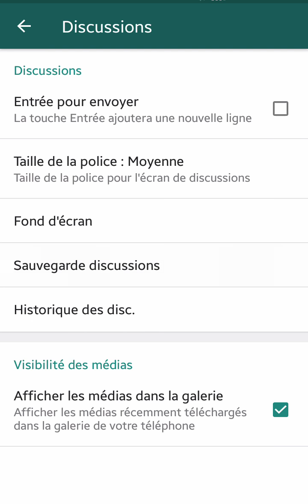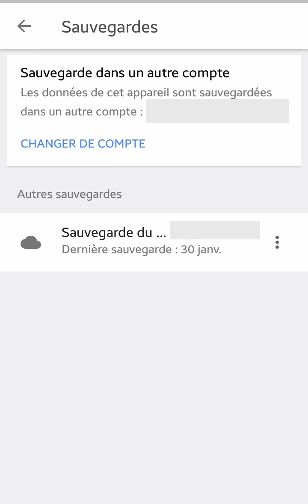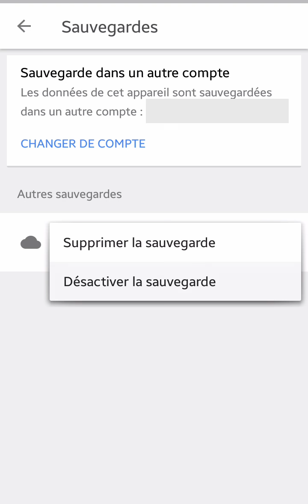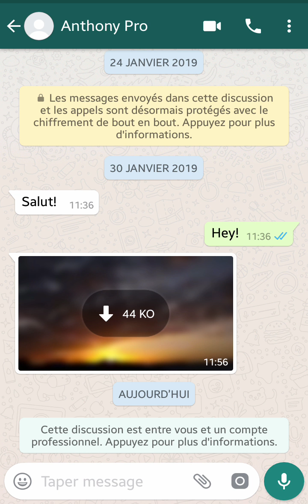RECUPERER MESSAGE WhatsApp, comment récupérer discussion ou conversation WhatsApp sur un TELEPHONE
Récupérer message WhatsApp supprimé, comment récupérer  une discussion ou une conversation WhatsApp sur un tétéphone.
Bienvenue dans cette nouvelle vidéo, dans laquelle nous allons voir comment récupérer un message supprimé dans WhatsApp à partir de notre téléphone.
Alors, pour commencer, on va ouvrir l'application WhatsApp.
Et pour l'exemple, je vais ouvrir une discussion.
Puis la supprimer.
Et comme on peut le voir, je n'ai plus du tout accès à cette discussion.
Heureusement, sur WhatsApp, on a quand même la possibilité de récupérer ces messages grâce à une sauvegarde automatique qui se fait tous les jours sur notre téléphone.
On peut déjà aller la vérifier dans le menu tout en haut à droite.
Dans les paramètres de l'application, on sélectionne "discussions".
Et pour finir, on choisit "sauvegarde discussions".
De là, on peut voir la dernière sauvegarde en local, c'est à dire sur notre téléphone, qui a été effectuée.
Pour la sauvegarde, on peut également utiliser "Google Drive".
Nous verrons celle-ci dans une autre vidéo.
Donc, pour pouvoir restaurer notre discussion à partir de cette sauvegarde, il suffit de lancer le gestionnaire de fichiers sur notre téléphone.
Puis de descendre tout en bas.
Et de choisir le dossier WhatsApp.
À l'intérieur, on sélectionne "data base".
Et de là, on peut voir les sauvegardes WhatsApp de ces derniers jours.
Pour la ma part, celle qui m'intéresse, et qui devrait contenir la discussion que j'ai supprimé, c'est celle-ci.
Par sécurité, je vais en faire une copie que je vais placer dans ce même dossier "data base".
Et que je vais ensuite manipuler en la renommant en "backup.msgstore.db".
Très important, cette manipulation est indispensable si vous souhaitez vraiment restaurer vos messages à partir de votre téléphone, et à partir d'un fichier de sauvegarde comme celui-ci.
Et lorsque vous avez bien renommé ce fichier, si vous sauvegardez également vos messages avec "Google Drive", il est également indispensable de vous rendre dans votre compte "Google Drive".
En lançant cette application, vous allez dans le menu tout en haut à gauche.
En bas, vous sélectionnez "sauvegarde".
De là, vous pouvez voir votre dernière sauvegarde sur "Google Drive".
Mais surtout, le plus important, c'est de désactiver cette sauvegarde, pour éviter que WhatsApp ne vous propose de restaurer que votre sauvegarde "Google Drive", et non la sauvegarde qui se trouve sur votre téléphone.
Vous confirmez.
Vous n'êtes pas obligé de supprimer ce fichier.
À partir de là, vous allez réinitialiser votre application WhatsApp pour que celle-ci se mette en mode "restauration".
Donc, pour cela, vous allez dans votre gestionnaire d'applications.
Vous descendez et vous sélectionnez WhatsApp.
Ensuite, vous allez dans "stockage".
Puis, vous videz le cache.
Et surtout, vous supprimez les données de l'application.
Ne vous inquiétez pas, il ne supprimera pas vos fichiers de sauvegarde.
Et ensuite, vous relancez l'application WhatsApp.
Vous acceptez les conditions d'utilisation de celle-ci.
Là, vous confirmez ou non la permission à WhatsApp d'accéder à vos contacts et à vos médias sur votre téléphone.
Vous choisissez l'indicatif de votre pays et ajoutez votre numéro de téléphone.
Vous appuyez sur "suivant".
De là, WhatsApp vous demande de reconfirmer votre numéro pour vous envoyer un sms de vérification contenant le code à six chiffres pour l'activation.
Enfin, WhatsApp vous propose de restaurer vos messages à partir du fichier que nous avons renommé, et qui se trouve sur votre téléphone.
Vous appuyez sur "restaurer".
Et la restauration des messages va s'effectuer.
Lorsque c'est terminé, vous appuyez sur "suivant".
Vous rentrez vos informations de profil.
Après l'initialisation de l'application, vous pouvez de nouveau avoir accès à vos messages qui ont été supprimés précédemment.
Si vous avez apprécié la vidéo, n'hésitez pas à la partager et à appuyer sur "j'aime".
À très bientôt pour une prochaine vidéo.
Au revoir!